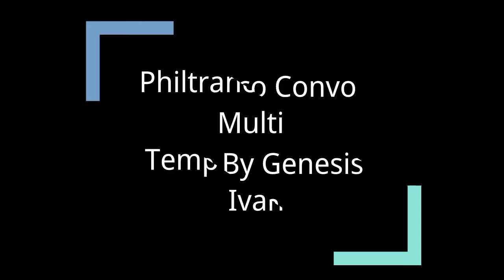Philtranco Convo Multi|BPB HQ1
Bussid Pilipinas Busmania Feat. Ph Skins

🚌 Philtranco

Free skin🎁
Philtranco Bs106 Temp By Genesis Ivan

put Credits If Used